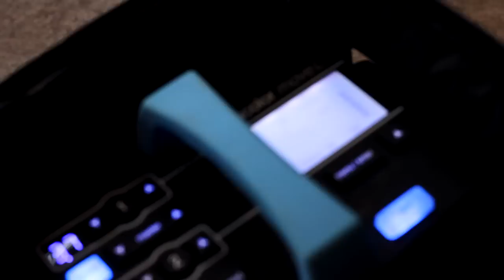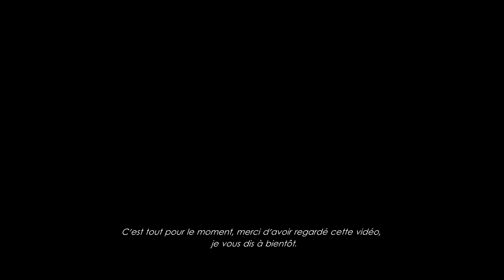Behind the scenes - Dance photo shoot feat Fanny George & Sandra Ehrensperger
This is a behind the scene video of
Photo shoot in the media Library André Malraux

Filmed by Marlène and produced by BLACKDOUGH

Thanks to the dancers Fanny George and Sandra Ehrensperger

Special thanks to Broncolor

HK visuals 2014